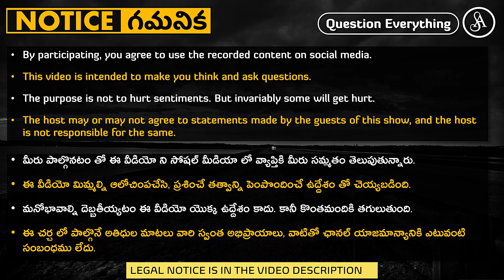ఇచ్చేది దేవుడికి కాదు, వాడు కులకటానికి